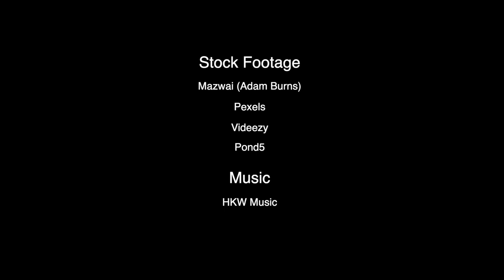ECOff Duty - Works of Nature - Lucy Jeal (Violin)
Here's one of our violinists Lucy Jeal playing Hindemiths's beautiful 'Es its so schönes Wetter draussen' (The Weather Is So Nice Outside), and talking about how nature inspires music.

'Works of Nature'

We catch up with the ECOffDuty in this series of intimate performances and interviews, in which we explore the connection between nature and music.

If you enjoy this performance, please consider donating to the ECO to help us continue bringing world-class music to you.

We look really forward to seeing you back in the concert hall!